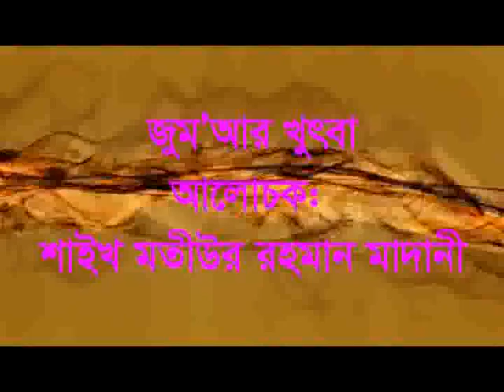Sthayee shukher Jobon by Sheikh Motiur Rahman Madani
song movi natuk hotwaz videosong music comedi sports